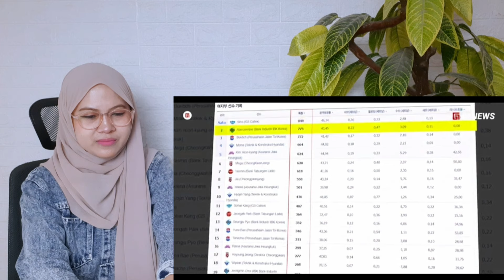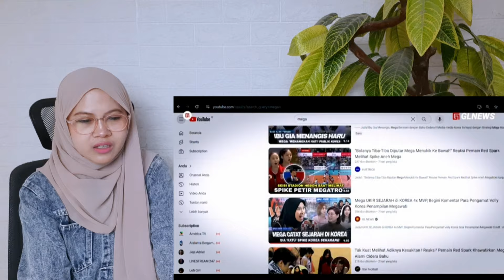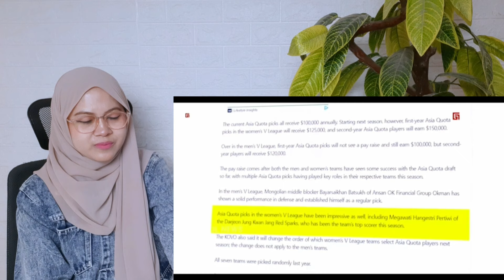MEGAWATI MEMBERI DAMPAK LUAR BIASA DI VLEAGUE KOREA‼️MEGAWATI RED SPARKS JADI HEADLINE MEDIA KOREA‼️